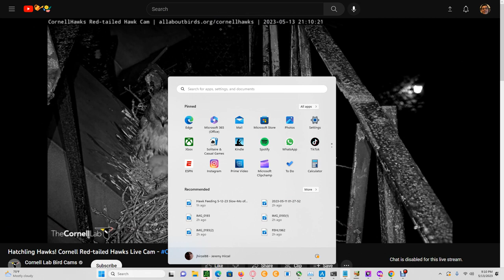Cornell Red Tailed Hawks 05/13/2023 16:08